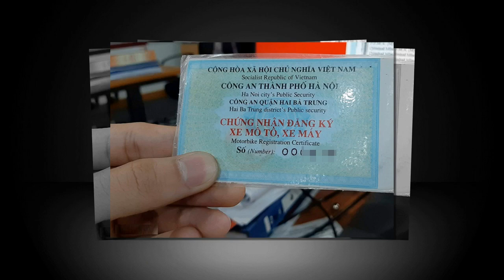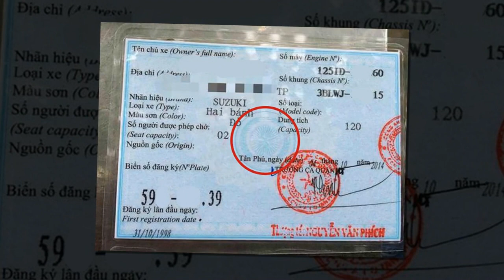Tin nhanh 24/7 - Hiểu thế nào cho đúng khi không giấy tờ xe vẫn được sang tên đổi chủ.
Thông tư số 58 của Bộ Công An vừa được thông qua cho phép làm thủ tục sang tên đổi chủ với cả trường hợp xe không có giấy tờ kể từ ngày 1/8/2020. Vậy quy định này cần hiểu thế nào cho đúng.